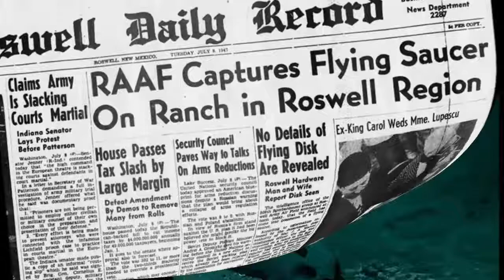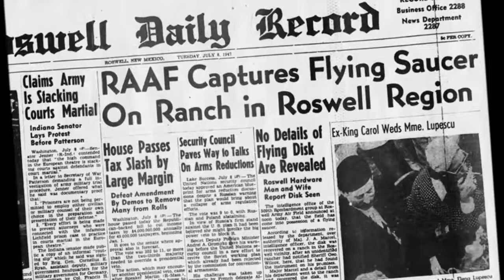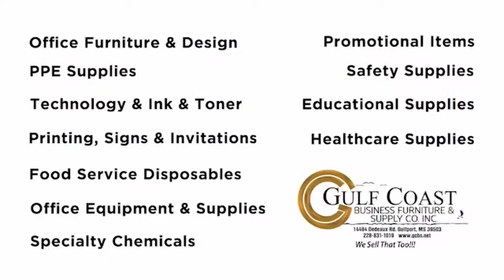Robert St. John & Robby D'Angelo join the conversation on Coast Vue with Ricky Mathews.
"There has never been an artist, who was more of his place, than Walter Anderson"...Robert St. John stops by to talk about his new documentary on the Horn Island Hermit. Plus, Robby D'Angelo checks in to remind us that we have to get our minds right, to make our bodies right.